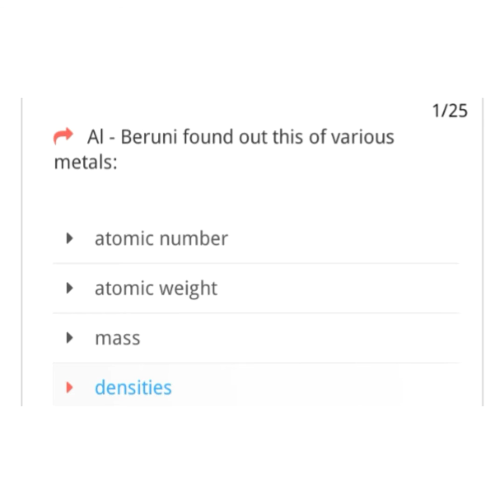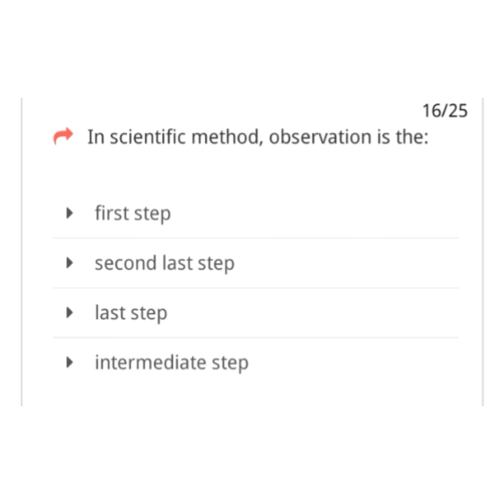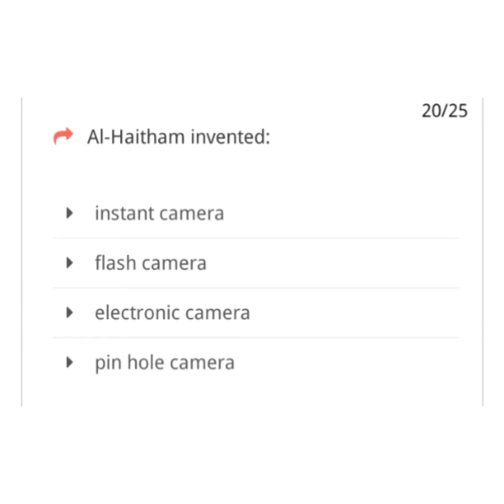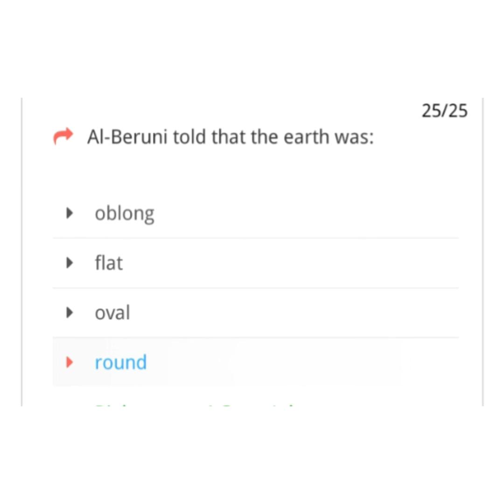Most important physics mcqs chapter 1 || katachi board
Pak Study Quiz Mcqs Pakistan Studies Quiz contains all the important mcqs from Defence & Armed Forces, Gilgit Baltistan Mcqs, ICT FATA and AJK, Imp Days of PAKISTAN, KPK Mcqs, Mountains and Glaciers of Pakistan, Sindh Mcqs, Punjab Mcqs, Water Resources of Pakistan and all other important mcqs for NTS FPSC PMS TEST Preparation MCQs, Pak Study Mcqs. All pak Study General mcqs related to pakistan. Here you can check your memory. if you have read our Pakstudy Mcqs Section. now you can take Pakstudy Mcqs Online Quiz. There will be 10 multiple choice question Answers of the questions will change randomly eacj time
this is the best chennal that provides Mcqs as well as sloved answer through which Students and Job Seeker can prepare for their Job Test/ Educational Test. if you like our services do remember us in your Prayers and tell your friends about Success academy to help them too. We guarantee that after watching all of our videos Quizzes tests, You will be able to pass your exam with extremely good grades/Marks.

many thanks.

warm regards
tooba shah